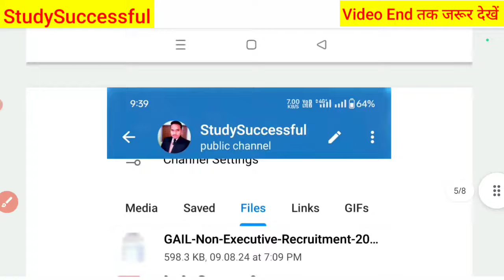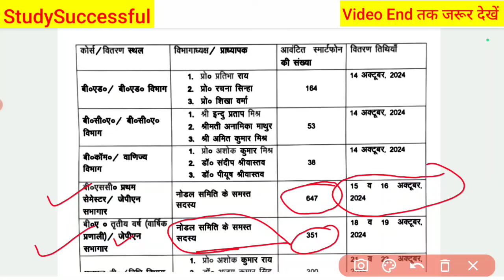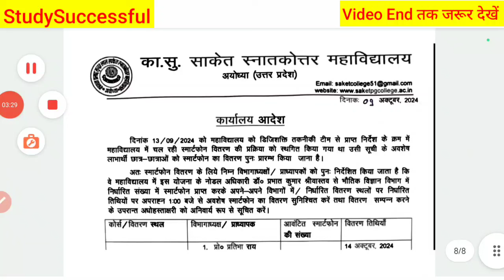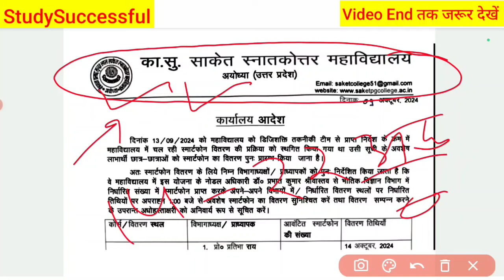Up Free Tablets & Smartphones distribution Yojana 2024 🥳| फ्री टैबलेट | tablet smartphone news today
फ्री टैबलेट का महा वितरण 2024  UP Free Tablet Distribution 2024 | UP Free Tablet kab milega 2024 me

टैबलेट/स्मार्टफोन मिलना शुरू आज से | UP Free Tablet kab milega 2024

UP Free Tablet Smartphone Distribution 2024

UP Free Tablet 2024 Distribution

Up Free Tablets & Smartphones distribution Yojana 2024 | up free tablet smartphone registration 2024

up free tablet smartphone 2024 update
up free tablet smartphone registration 2024
up free tablet latest news today
up free tablet kab tak milega 2024

Up Free Tablets & Smartphones distribution Yojana 2024| फ्री टैबलेट | tablet smartphone news

Hi friends,

k

Your Queries,

up free tablet distribution 2024,
up free tablet latest update today,
up free smartphone latest news today,

yojna me tablet kise milega

abhyudaya yojna me tablet kise milega Abhudaya yojna tablet paane ke liye kya kare